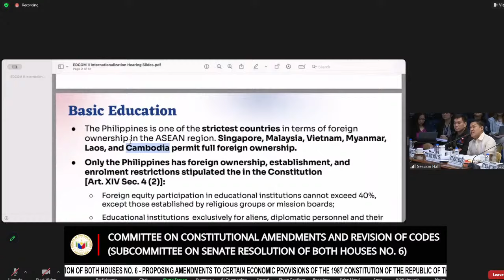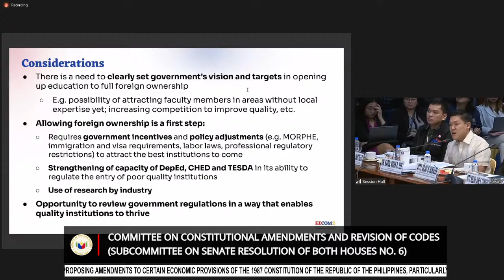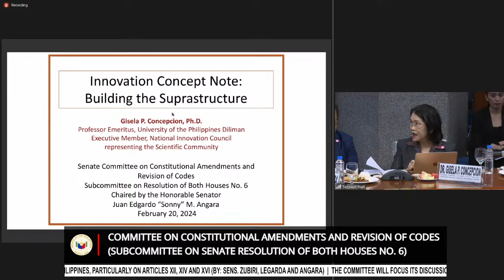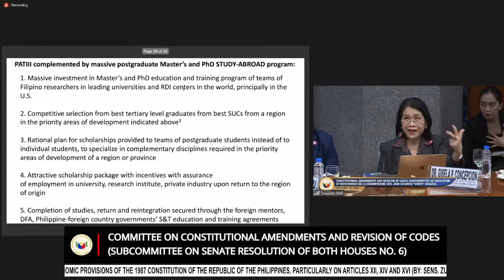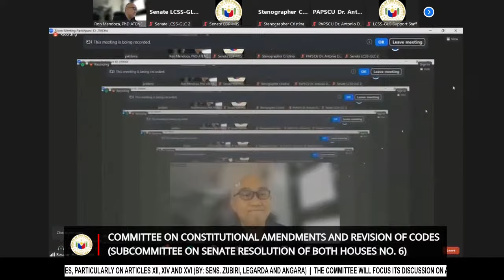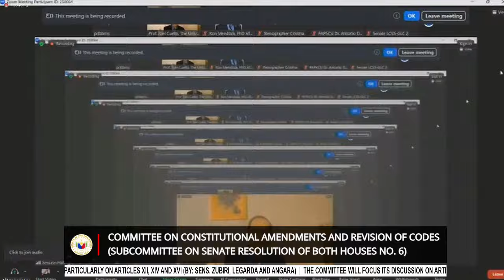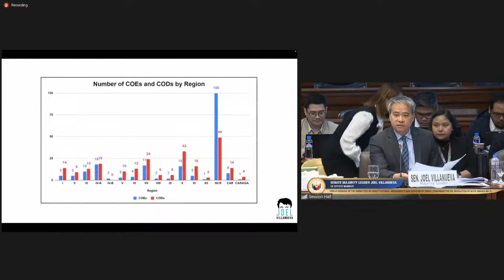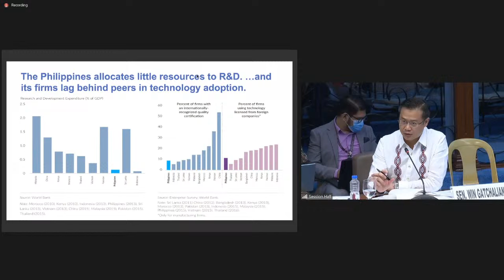Committee on Constitutional Amendments and Revision of Codes (February 20, 2024)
Agenda: Senate Resolution of Both Houses No. 6 - Proposing Amendments to Certain Economic Provisions of the 1987 Constitution of the Republic of the Philippines, particularly on Articles XII, XIV and XVI (By: Sens. Zubiri, Legarda and Angara)

The Committee will focus its discussion on Article XIV, Sec. 4 (2) (Educational Institutions).